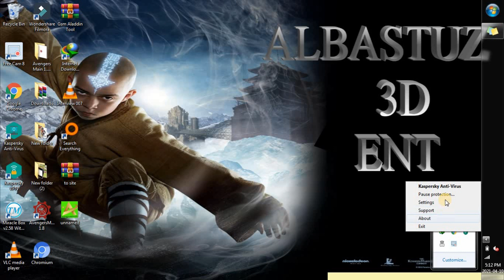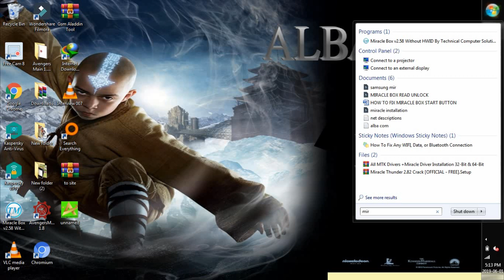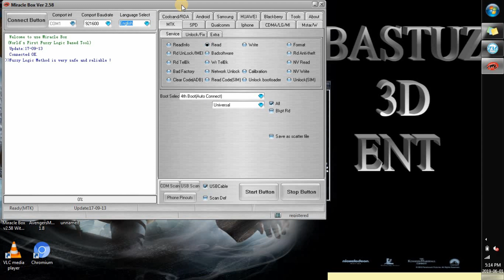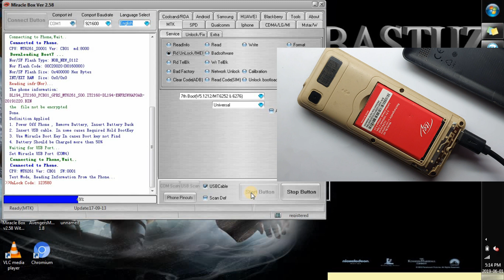itel 2160 phone password itel 2160 boot key itel it2160 flash file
itel 2160 phone password without pc,
itel 2160 reset code,
itel 2160 charging error solution,
itel 2160 hard reset without pc,
itel 2160 reset code without pc,
itel 2160 dead solution,
itel 2160 keypad solution,
itel 2160 blacklist setting,
itel 2160 boot key,
itel 2160 blacklist,
itel 2160 battery error solution,
itel 2160 backlight solution,
miracle box itel 2160,
itel 2160 firmware,
itel 2160 firmware for miracle box,
itel 2160 flash file,
itel 2160 hard reset,
itel 2160 how to remove input password,
itel 2160 hard reset code,
itel 2160 input phone password without pc